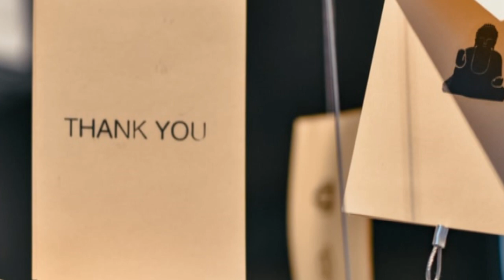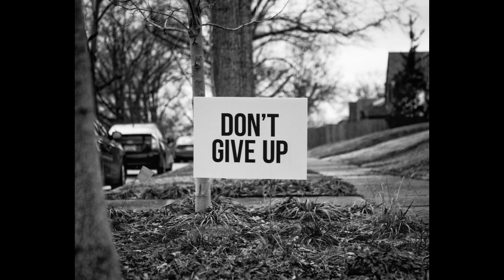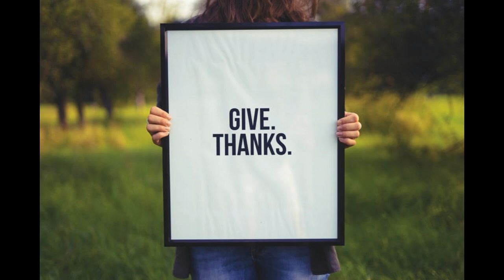Sounds of Healing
The Vancouver Chamber Choir’s recording series, "Music for Healing", could not be more aptly named given the current global crisis. The first album was released in 2006, and two more followed in 2008 and 2013. Today, instead of gathering for a Friday-night concert, we gather on our balconies to support those who are supporting us.

Tonight at 7pm, we dedicate Maurice Duruflé’s "Ubi caritas" to doctors, nurses, front-line staff, and to all those supporting at-risk groups in our region. Thank you!

"Ubi caritas", by Maurice Duruflé
Vancouver Chamber Choir (conducted by Jon Washburn)